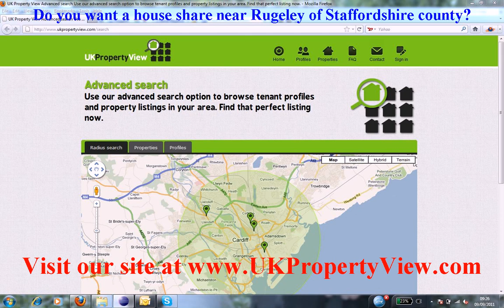House Share Rugeley | Roommates Staffordshire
Do you want a house share near Rugeley of Staffordshire county?. Are you a potential room mate and want to find similar people close to, Rugeley then ukpropertyview can help you with this. We have many properties, rooms, flats, and accomodations listed now near Rugeley and you can rent or buy house shares or properties when coming to visit us at our offices. We have made many tenants happy near Rugeley.